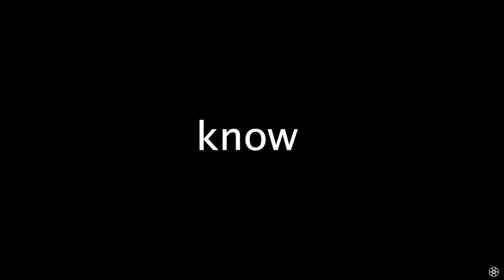Red Dead Redemption 2 online horse racing (The legend of Scotty the Asian)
The most serious Red Dead redemption 2 horse racing youtuber on the planet. Comment your favorite quality of people named Scotty.